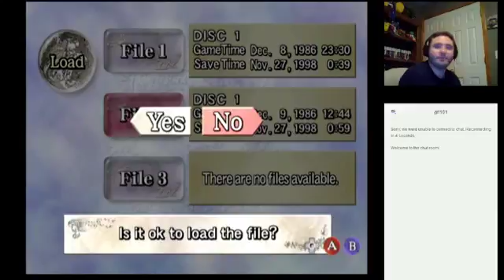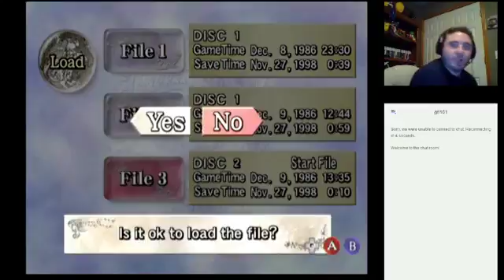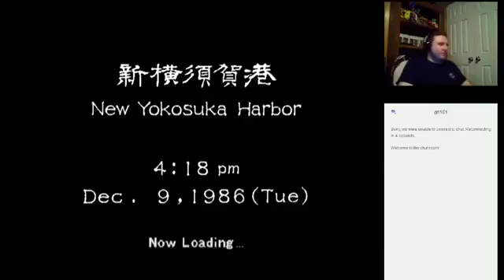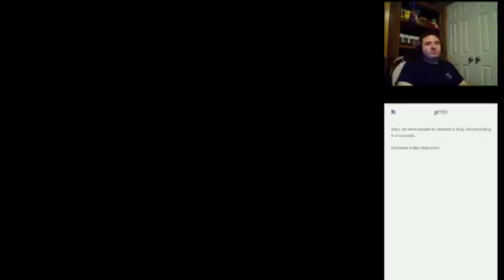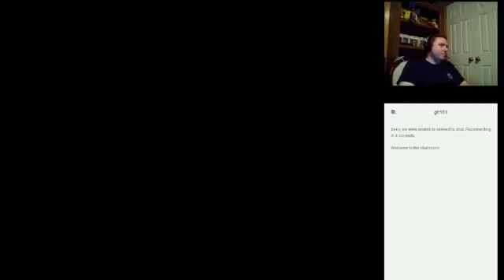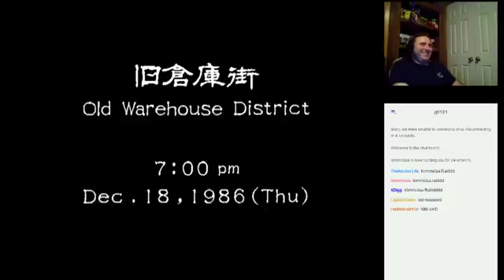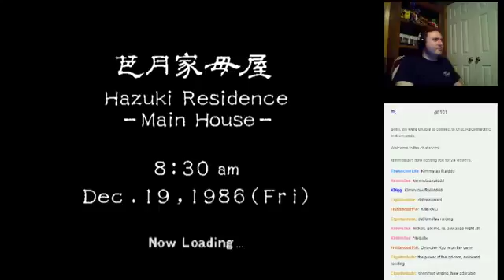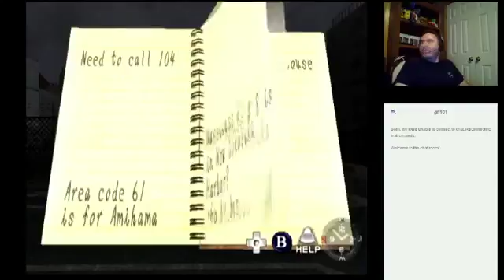Lets Play Shenmue with Gaming History 101: Part 7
Warning: I get frustrated in this video and drop a slew of f-bombs in the middle, just a heads up. Fred has never played Shenmue and wants to see what all the fuss is about after the announcement.

Fred has never played Shenmue and wants to see what all the fuss is about after the announcement of Shenmue 3. every night.

A commentary rich archive of the Gaming History 101 Shenmue live streams. Each video contains panels with the game, a camera of Fred playing, and the Twitch chat. This captures the entire.